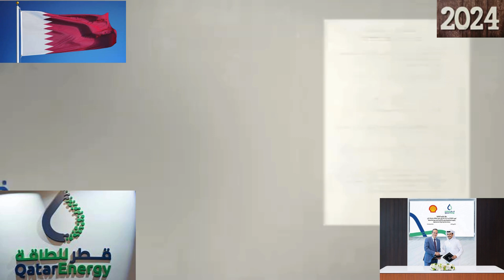QatarEnergy, Shell seal 20 year naphtha supply deal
The deal, set to commence in April 2025, will see up to 18 million tonnes of naphtha delivered to Shell
October, 2024

QatarEnergy has inked a landmark 20-year agreement with Shell International Eastern Trading Company (Shell) for long-term naphtha supply.
The agreement signals continued growth for both companies, with QatarEnergy solidifying its position as a key player in global energy markets and Shell benefiting from a reliable supply of naphtha, a vital component used in petrochemical products and fuels.
It marks QatarEnergy’s first-ever 20-year naphtha sales contract and the largest of its kind to date.
The agreement was formally signed by Saad Sherida Al-Kaabi, Qatar’s Minister of State for Energy Affairs and president and CEO of QatarEnergy, who expressed his satisfaction with the deal.
“We are delighted to sign QatarEnergy’s first 20-year naphtha sales agreement. This is the largest and longest to date and reflects our commitment to building stronger relations with established end-users and partners,” he said.
Minister Al-Kaabi also highlighted the deal’s significance as part of QatarEnergy’s broader strategy to deepen ties with key industry players. “Today’s signing further strengthens QatarEnergy’s relationship with Shell, which is not only a reliable naphtha off-taker but also a strategic partner. We look forward to building on this longstanding relationship and achieving greater mutual success,” he added.
QatarEnergy and Shell share a long-standing partnership
The partnership between QatarEnergy and Shell is not new. The two entities have been collaborating for years across a variety of high-profile energy projects. Their portfolio includes major investments in Qatar’s liquefied natural gas (LNG) ventures, the Pearl GTL plant, and other global energy initiatives. This new agreement underscores their commitment to deepening this alliance, particularly in the downstream sector.
Wael Sawan, CEO of Shell, also expressed excitement about the deal. “We are honoured to enter into this long-term agreement with QatarEnergy, a partner of immense importance,” he said.
He added: “This deal will not only support us in delivering value for our customers around the world but also solidify our long-standing partnership, which continues to be a foundation for our success.”